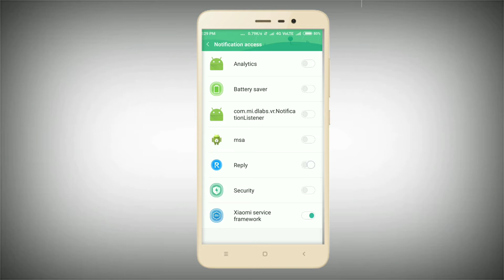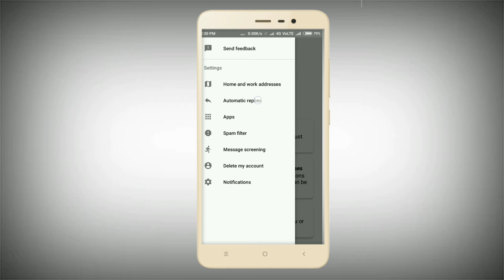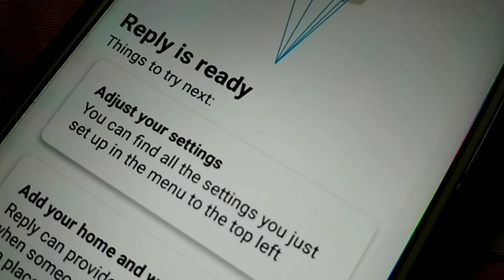How to download Google Reply App - First Look and Setup | Now reply to the messages instantly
Within a few days of Google sending out email invites to a limited audience for testing out its upcoming Reply app, it has been leaked online. Google's experimental division Area 120 has developed Reply in an attempt to extend the tech giant's contextual machine learning prowess to third-party messaging apps. Currently available only on Android, the app has been shown to offer reply suggestions which are based on factors like location, previous conversations, and general recommendations. So in this video, I'll tell you that how you can download the Google reply app without using the Google Play Store. Here's a quick setup and first look of the app. Make sure to watch this video till the end.

2. Like this video

Jai Hind